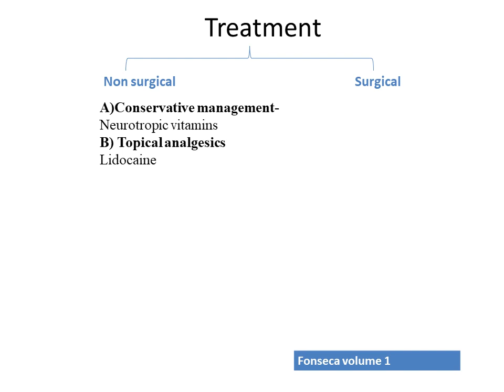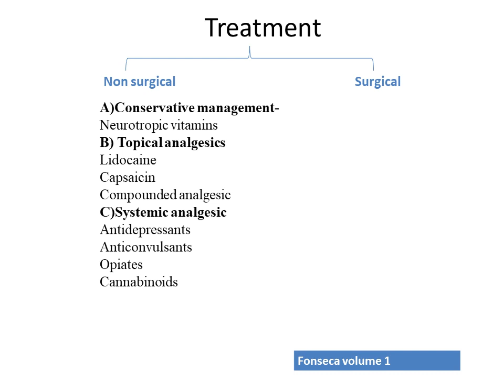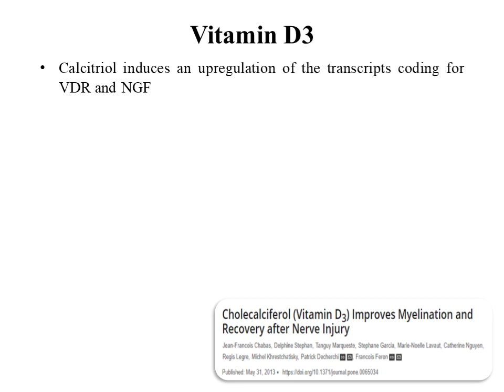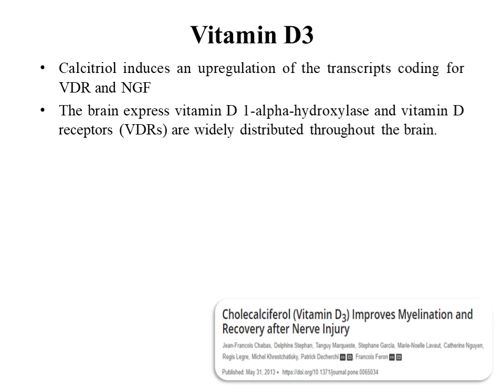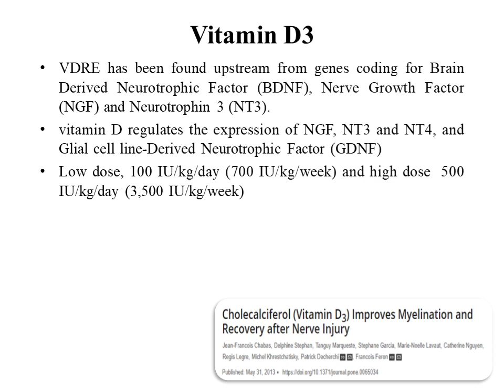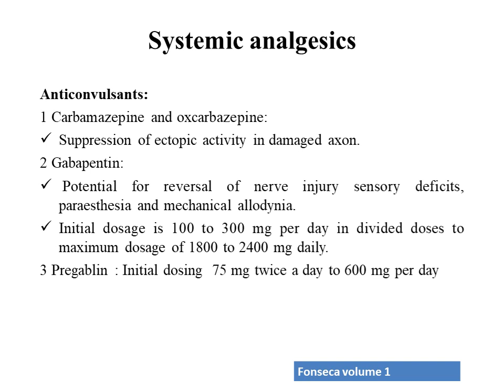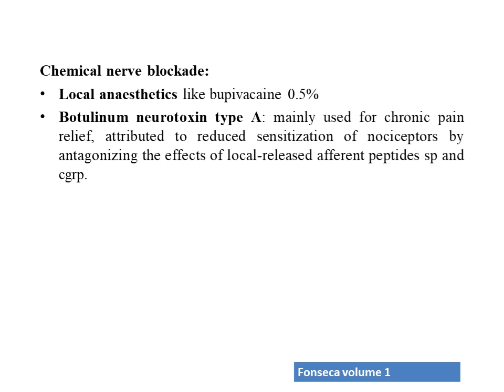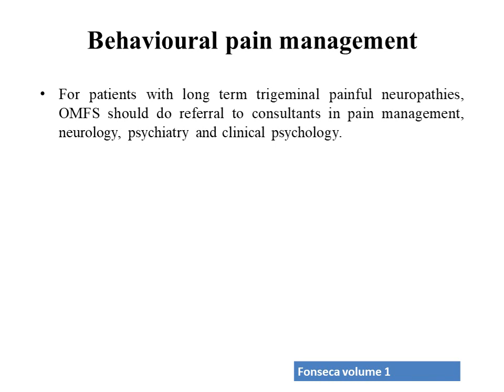8 non surgical management of nerve injury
oral and maxillofacial surgery, omfs, minor and major surgery